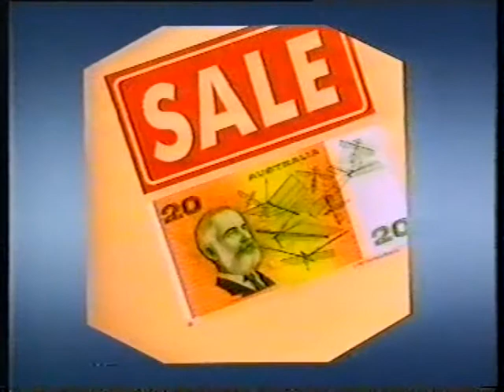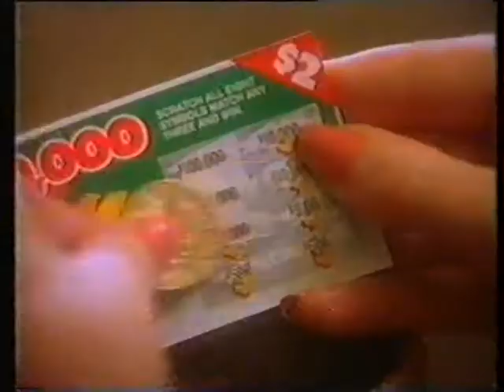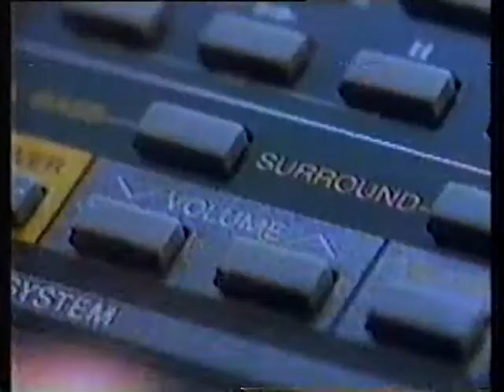1991 Brisbane, Australia TV Ads - National Bank to Chandlers